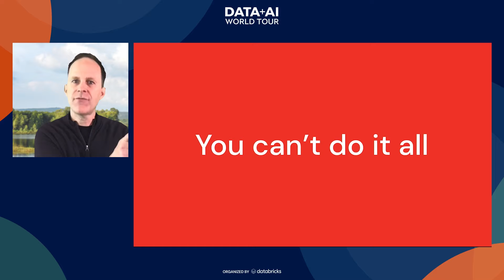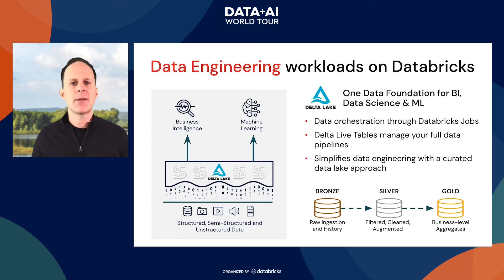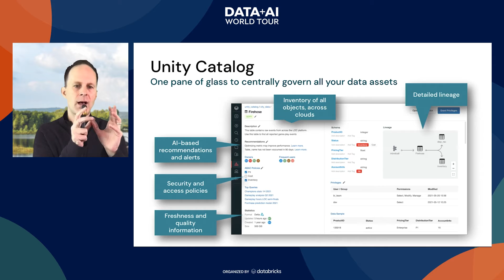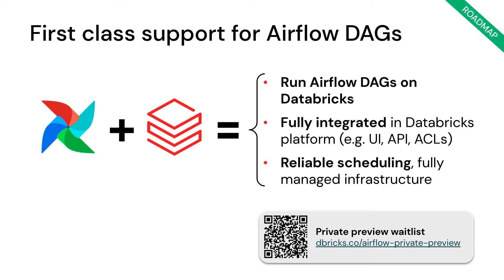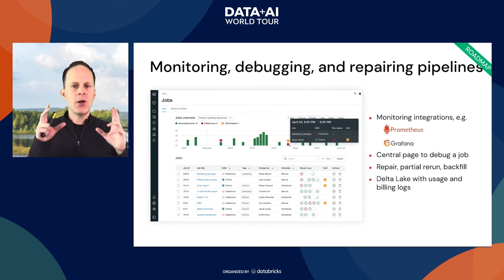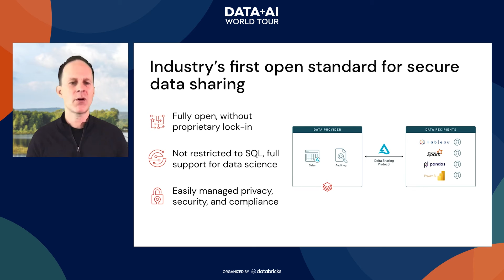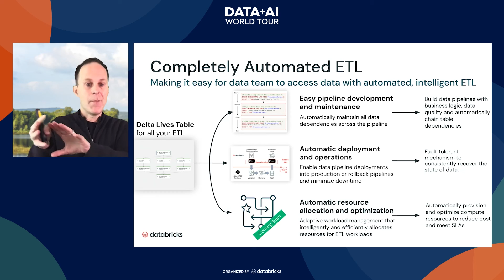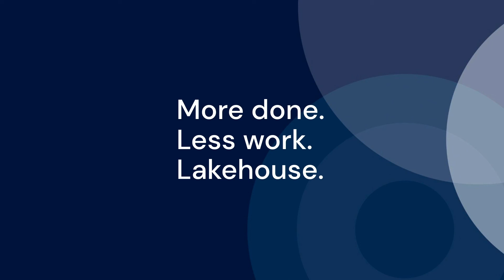Data + AI World Tour | David Meyer Keynote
After hearing about key capabilities the Databricks Lakehouse Platform offers, from data management and engineering to SQL Analytics and performance, to data science and machine-learning, David Meyer, SVP Products, will share exciting announcements coming to the platform.